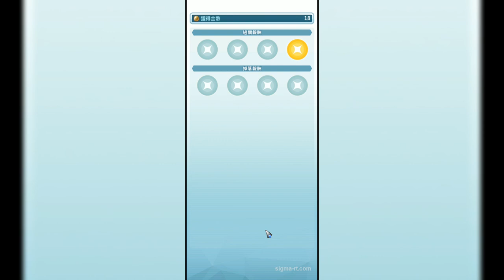【Pokémon Masters#3】不平民隊 5星黑魯加 攻之大修練VeryHard